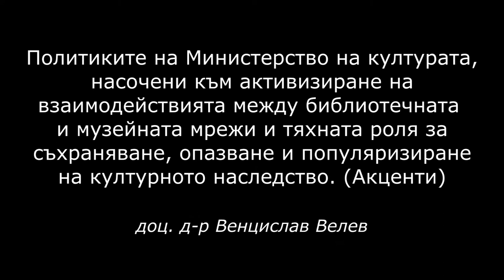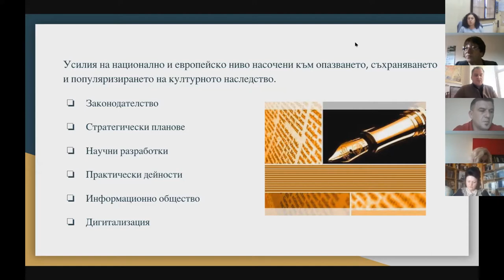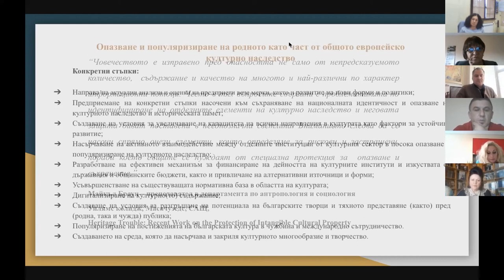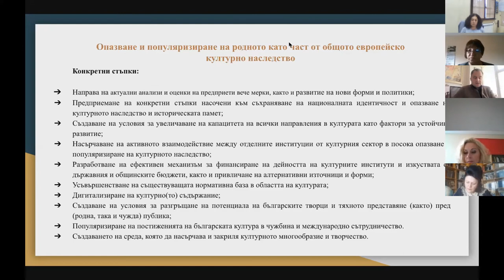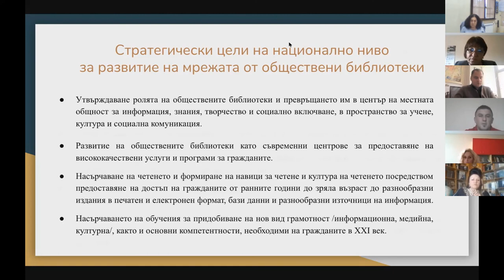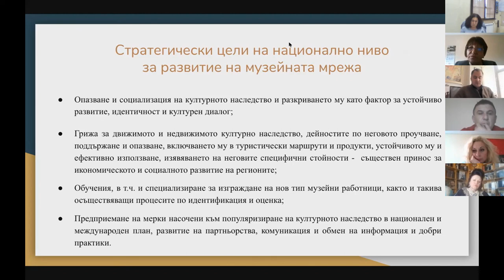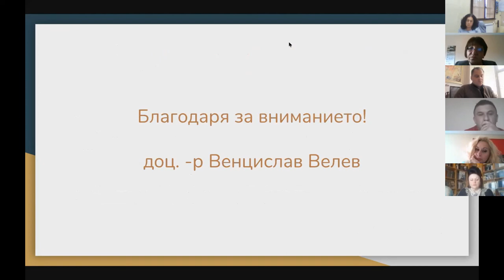Доц. д-р Венцислав Велев; доклад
Доц. д-р Венцислав Велев, съветник на министъра на културата, участва с доклад на тема "Политиките на Министерство на културата, насочени към активизиране на взаимодействията между библиотечната и музейната мрежи и тяхната роля за съхраняване, опазване и популяризиране на културното наследство. (Акценти)" в XIX издание на Национална нучна конференция с международно участие "Библиотеки - четене - комуникации", проведена в онлайн сесия на 17 ноември 2020 г.